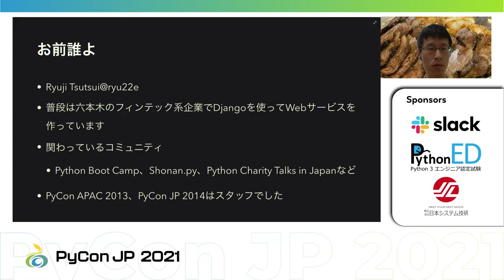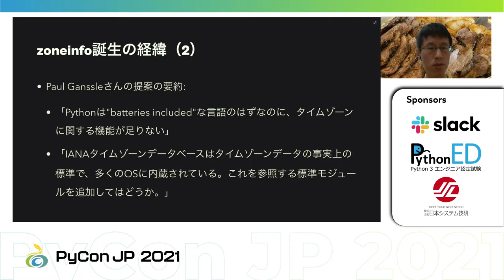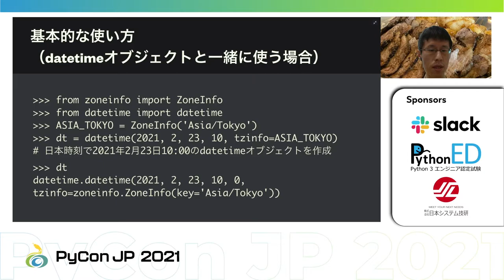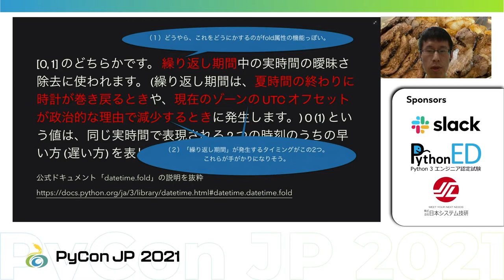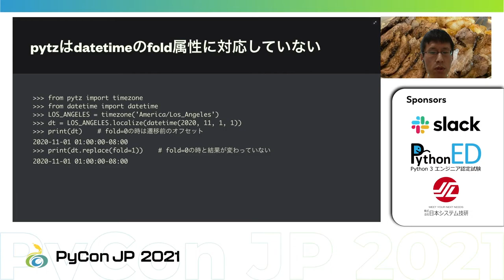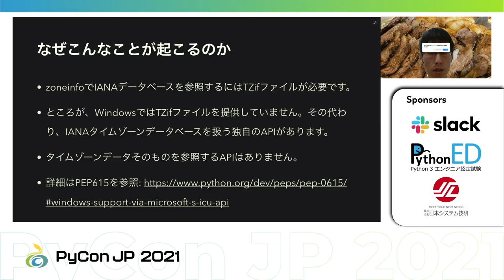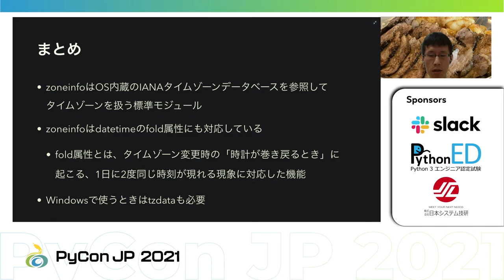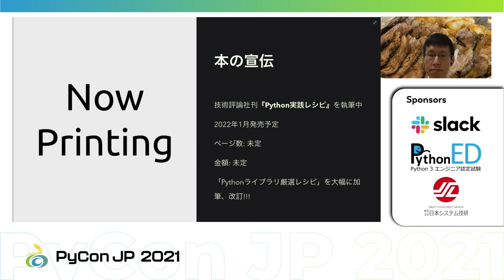[PyCon JP 2021] Python 3.9からの新定番zoneinfoを使いこなそう (Ryuji Tsutsui)